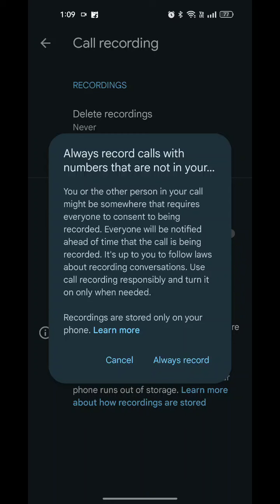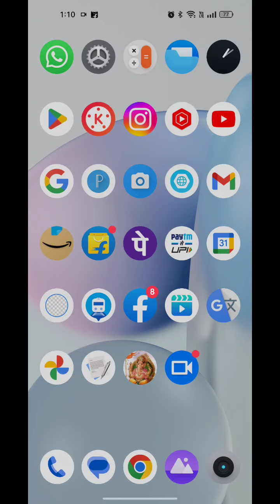Auto Call Recording In Oppo A58 5G, How To Call Recording In Oppo A58 5G, Call Recording Setting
Auto Call Recording In Oppo A58 5G, How To Call Recording In Oppo A58 5G, Call Recording Setting In Oppo A58 5G,

Autocall_Recording Oppo A58 5G,